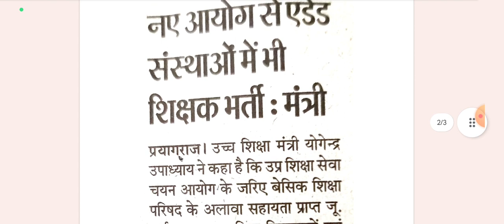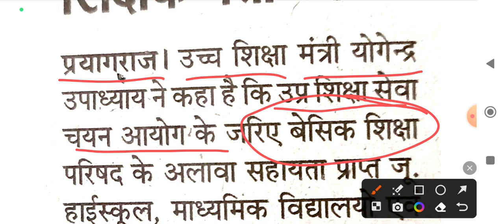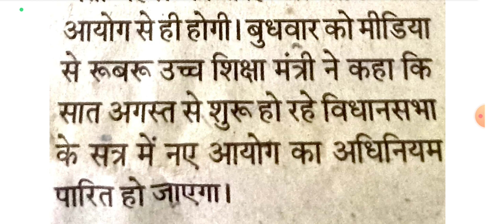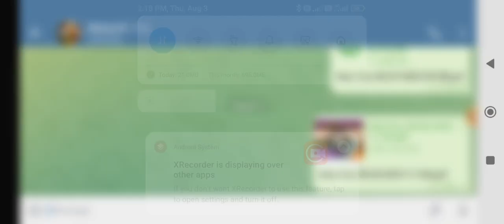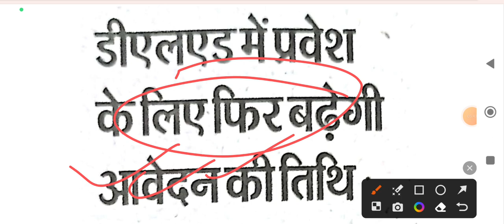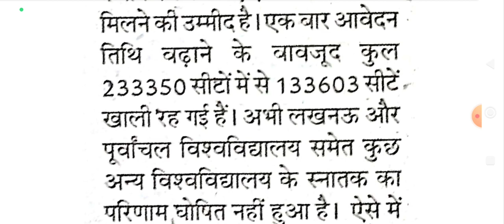नये आयोग गठन की पूरी सच्चाई क्या है जान लो TET STET होगा या नहीं by- kls Kanhaiya sir